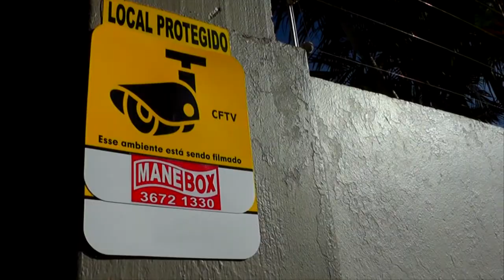VENTO FORTE CAUSA TRANSTORNOS E FALTA DE ENERGIA ELÉTRICA EM TAPES.